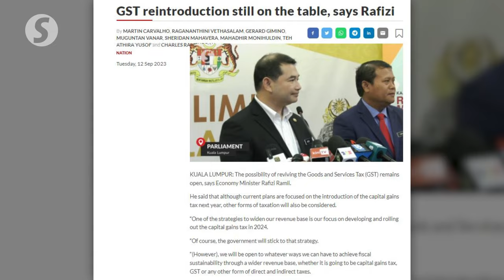Dr Wee welcomes govt's willingness to reintroduce GST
With the Goods and Services Tax (GST) has been proven to be an excellent mechanism to generate revenue for the country, Datuk Seri Dr Wee Ka Siong says he welcomes the government's willingness to consider the idea of reinstating the taxation method.

While debating the 12th Malaysia Plan (12MP) mid-term review in Parliament on Tuesday (Sept 12), the Ayer Hitam MP said the GST could be reimplemented with improvements made to the tax refund system, which was seen as problematic.